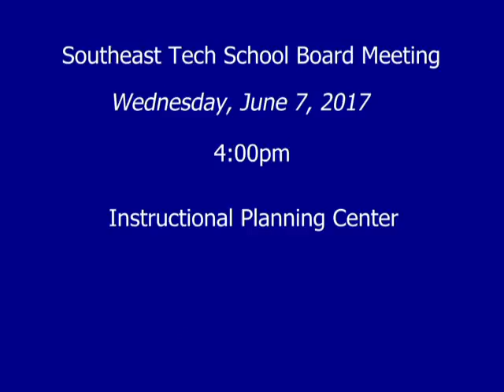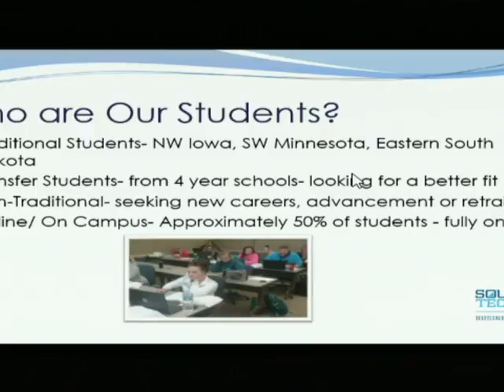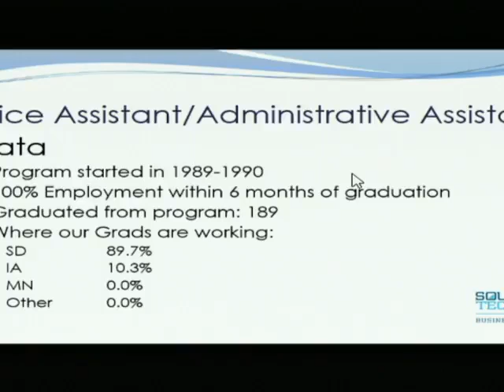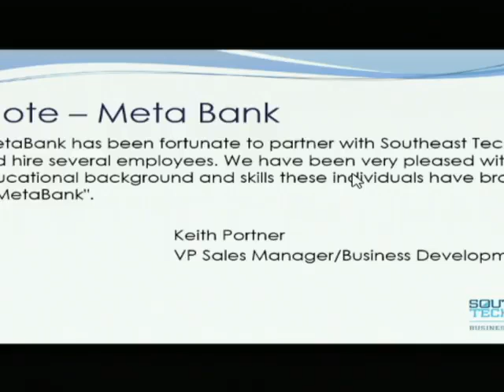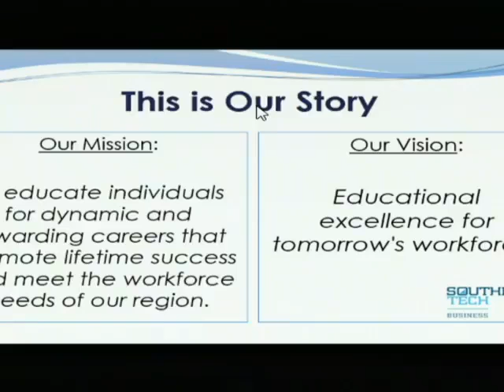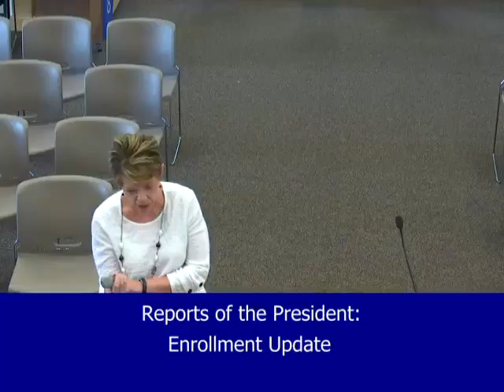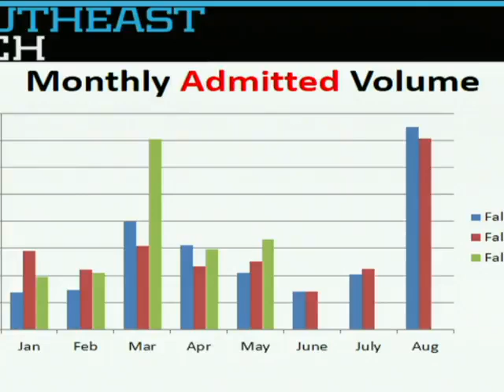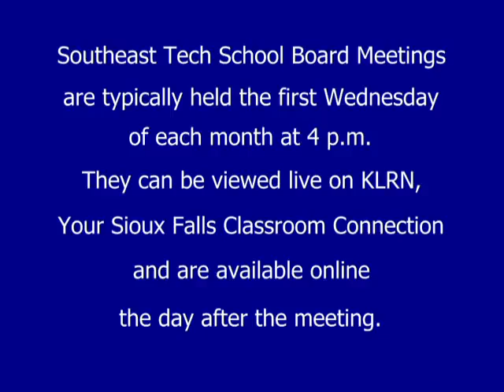2017-06-07 STI Board Meeting